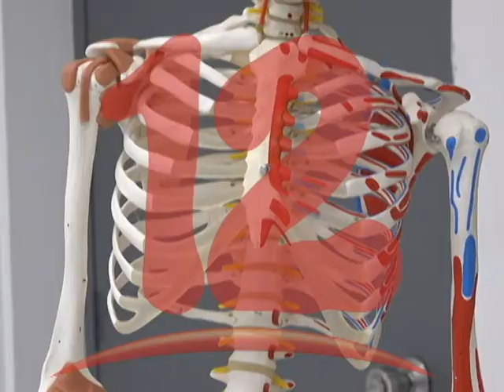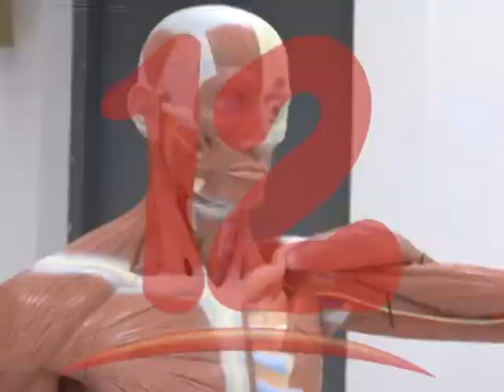Unicit cuenta con los requisitos del CNU para ofrecer carreras profesionales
La Universidad Iberoamericana de Ciencia y Tecnología inauguró su centro de simuladores de la facultad de ciencias médicas a fin de mejorar las capacidades y habilidades de los futuros profesionales de la salud.